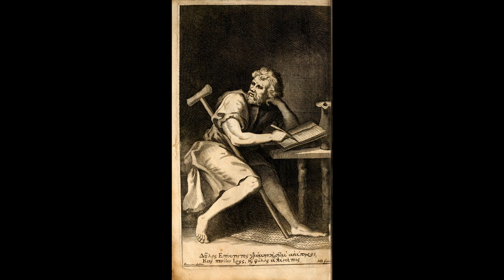3 Stoic Handbook (The Enchiridion of Epictetus)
The Enchiridion or Handbook of Epictetus is a short manual of Stoic ethical advice compiled by Arrian, a 2nd-century disciple of the Greek philosopher Epictetus. The Enchiridion is a guiding text and required reading for students of Stoic philosophy. It contains the fundamentals of Epictetus's philosophy and focuses on the foundational Stoic principles, particularly that of not being concerned with what is out of your control. The book teaches that we should have no desires or aversions guided by external events. Adopting the teachings of Enchiridion, as with Stoicism in general, means a radical shift in how we view and interact with the world.

Read by John Pederson